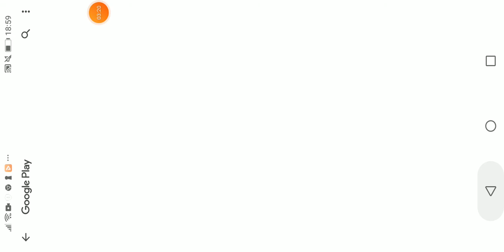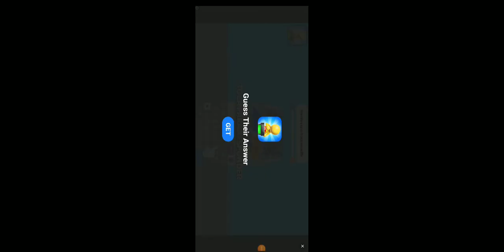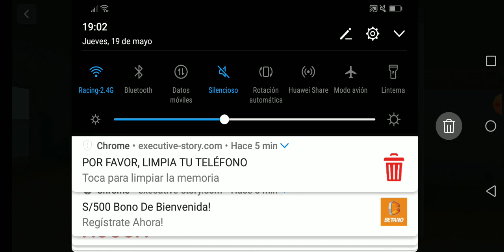Jugando Block Strike